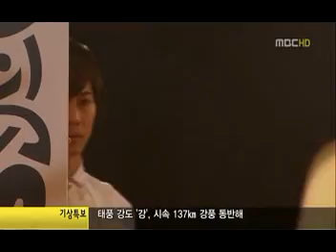my love 1500